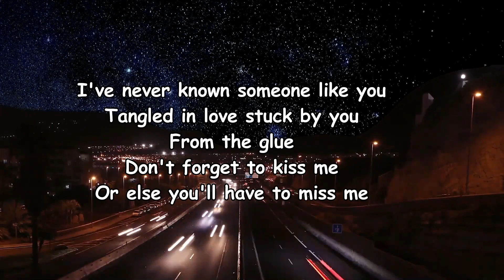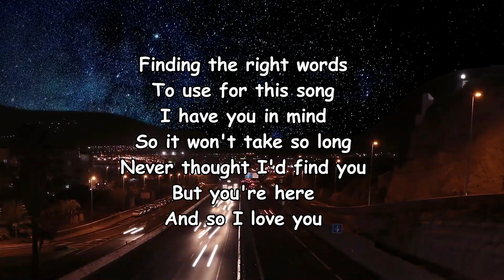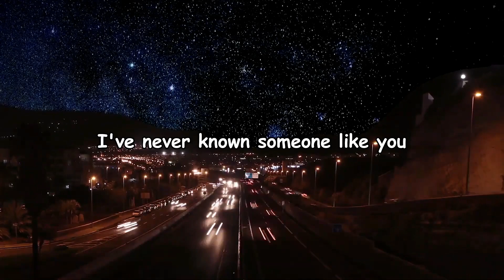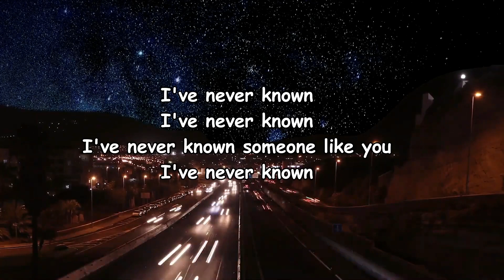beabadoobee – Glue Song Lyrics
Glue Song Lyrics:

I've never known someone like you
Tangled in love stuck by you
From the glue
Don't forget to kiss me
Or else you'll have to miss me
I guess I'm stuck forever
By the glue, oh, and you
Finding the right words
To use for this song
I have you in mind
So it won't take so long
Never thought I'd find you
But you're here
And so I love you
I'm not lying
When I say I've been stuck
By the glue onto you
I've been stuck by the glue
Right onto you